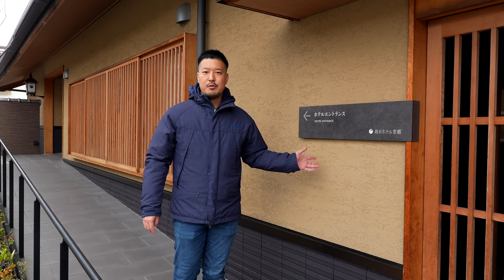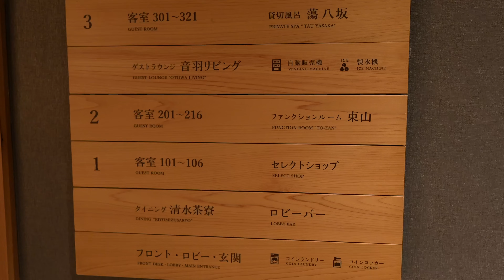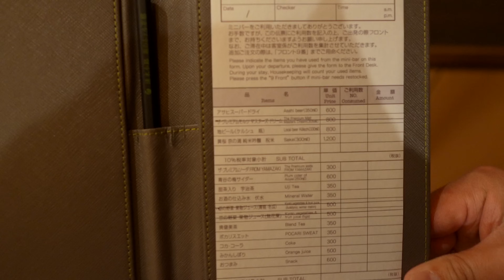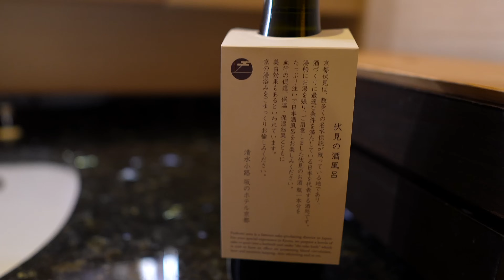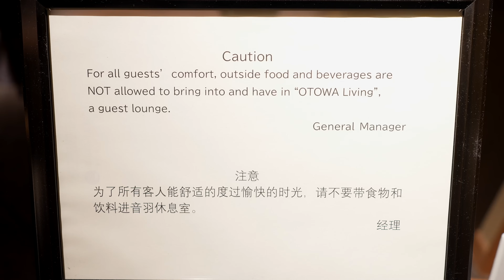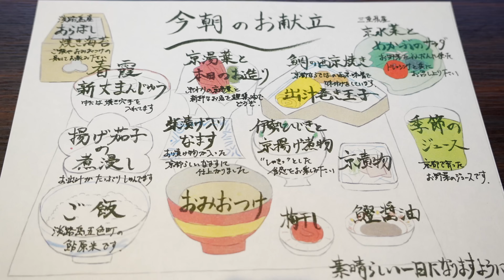HOTEL CON ONSEN PRIVATO A KYOTO | HOTEL DI LUSSO IN GIAPPONE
📧 Per Tour privato e proposte di collaborazione【 Business 】

📸【 Seguitemi per favore  SNS (Social Network) 】

🕺🏻L’account Instagram di lezione giapponese🕺🏻

Acquistando un abbonamento annuale tramite questa link riceverai 2 mesi aggiuntivi gratuiti:
Se invece sei interessato al Motion Array puoi avere uno sconto di $ 50 sul piano annuale! Il link della promozione è:

Benvenuti sul mio canale Giappolia.TV 🇯🇵🇮🇹
Mi chiamo Taka, sono Giapponese di Osaka, Osakanese🤣
Vi mostro la vita in Giappone 🇯🇵
Se avete qualche richiesta lasciatemi i commenti😍👍

Grazie mille per aver visto i miei video 🙇‍♂️🙏